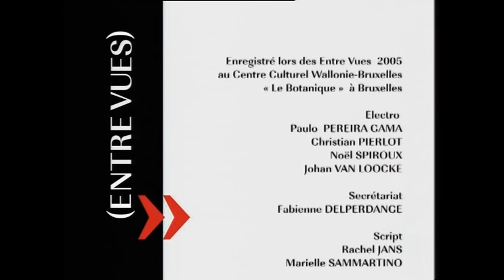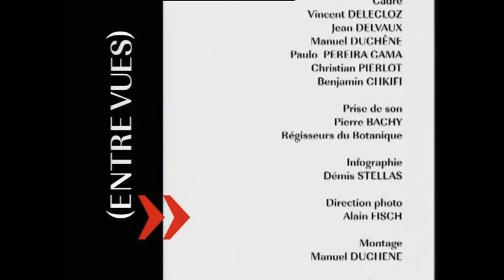Entre Vues 2005 " Mordre à travers "- Cie Fuelpalbar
En partant de la réalité (celle de la rue, celle du studio de répétitions, celle du théâtre), Fernando Martin et son équipe explorent le processus de la création chorégraphique, les métamorphoses qu'il implique, les adaptations qu'il impose.
Un premier temps, tout en pureté, pour une recherche de mouvements et de construction, dont les chemins ont été esquissés à l'aide des réponses divinatoires livrées par le Yi King, fameux livre chinois des transformations.
Un second temps, plus ludique, dans lequel le matériel de la première phase se trouve redéfini, recadré par le biais d'une certaine théâtralité : ou quand la forme se transforme pour rejoindre l'illusion et quand le corps touche à autre chose que la chair pour respirer différemment...
Par définition, la métamorphose suppose un mouvement : celui qui permet de passer d'une forme à l'autre. C'est ce mouvement -- ce qui se passe entre les formes -- qui est le véritable sujet de ce diptyque. Même s'il existe des nuances entre la métamorphose « évolutive » de la première pièce et celle -- liée au mensonge de la scène -- de la deuxième.